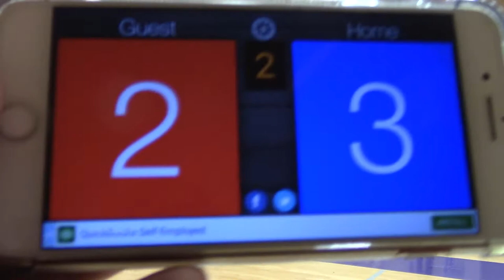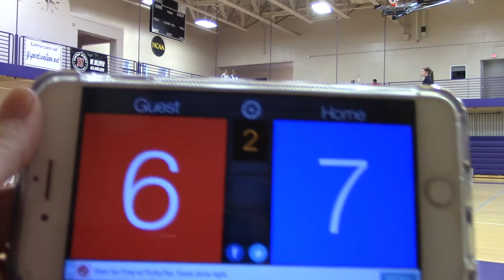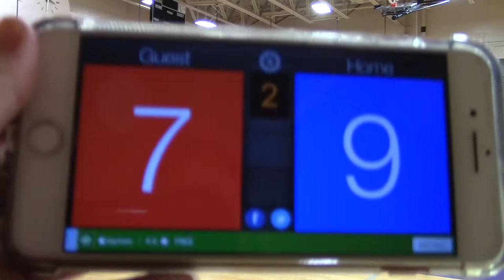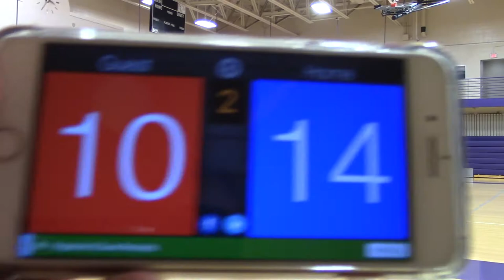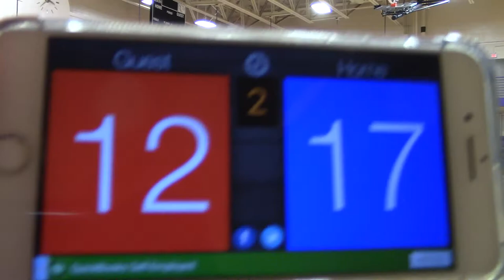1/27/18 MN Select 14-2 vs Crossfire 14-1 Set2 22-25(L)